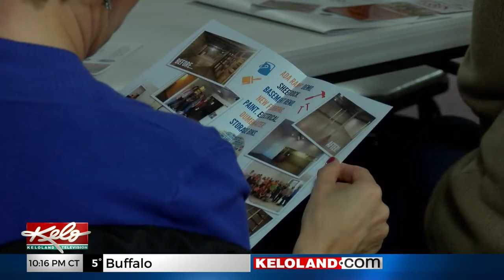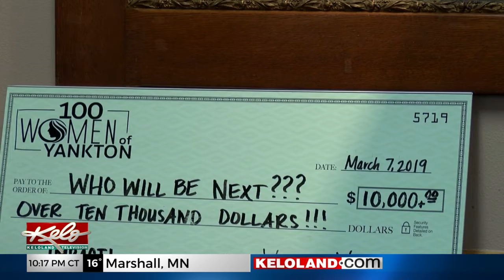Making An Impact In The Community